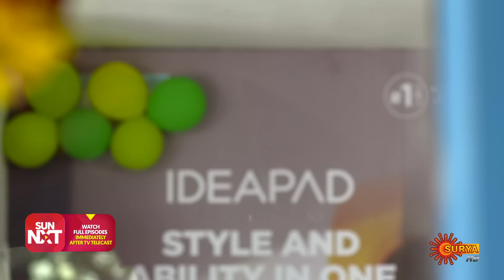Kanyadanam - Best Scenes | Full EP free on SUN NXT | 25 March 2023 | Surya TV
Watch the Best Scenes of the New Malayalam Serial Kanyadanam that airs on Surya TV.

After his wife's demise, Anandan has always been a doting father to his five daughters. He's a man of strong principles who acts as their pillar of strength and guiding light of love even after giving them away in marriage. Follow the journey of a loving father and his blessed daughters through the ups and downs of life.